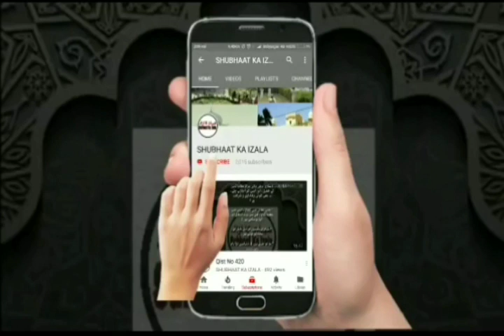Wazahat Hidayat Allah k Haat Main Hain. Az Hazrat Ji Maulana Sa'ad Sahab D.B Mumbai JoD 2018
ہدایت اللہ کے ہاتھ میں ہیں
از حضرت جی مولانا سعد صاحب
ممبئی جوڑ ٢٠١٨
Hidayat Allah k Haat Main Hain.
Az
Hazrat Ji Maulana Sa'ad Sahab D.B
Mumbai JoD 2018